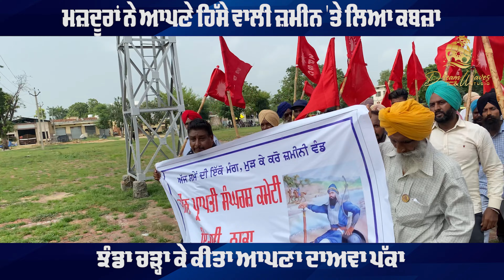ਮਜ਼ਦੂਰਾਂ ਨੇ ਝੰਡਾ ਚੜ੍ਹਾ ਕੀਤਾ ਆਪਣਾ ਦਾਅਵਾ ਪੱਕਾ @dreamwaves_studio